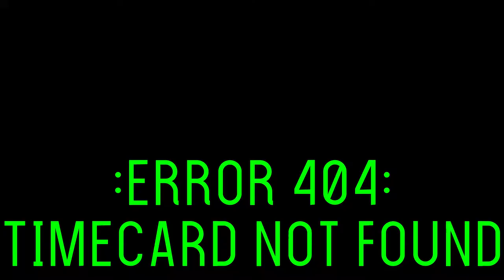Is Grounded Worth Playing? | Grounded Xbox One Gameplay & Review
Today we play Grounded, solo, via Xbox Game Pass! Here's some highlights from my first time playing, and later on in the video I'll give it a bit of a review and also discuss the arachnophobia setting, hope you enjoy!

Be sure to like and subscribe if you enjoyed, and to leave a comment if you want, maybe letting me know how you found the channel/video or your thoughts on the video, it would be greatly appreciated.